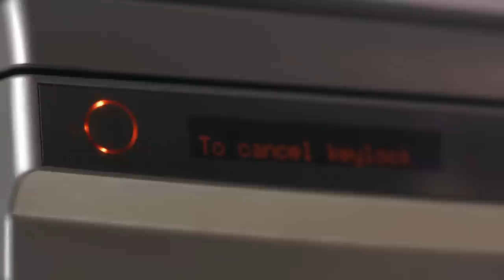غسالات بيكو بتكنولوجيا ال One-Touch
هتختارلك البرنامج المناسب اللى بيحدد الوقت و كمية المسحوق عشان تضمن افضل نظافة و توفير. و هتخلي شريف يقرا كده